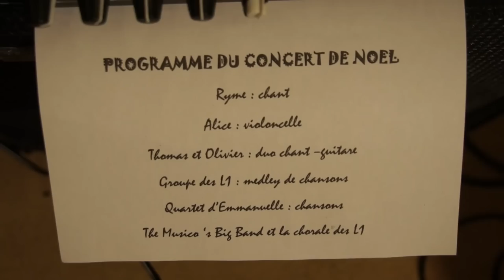Concert du Noël 2010 des musicos de L'UPMF - Trailer [HD]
Les musicos de l'Université Pierre-Mendès-France se sont éclatés durant ce concert de Noël ! :)
En espérant que vous apprécierez ce moment !